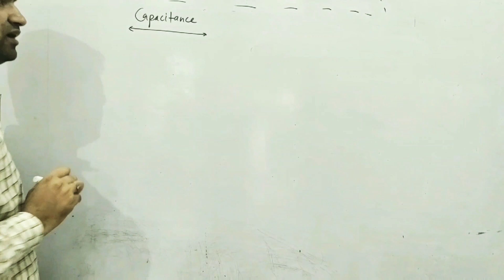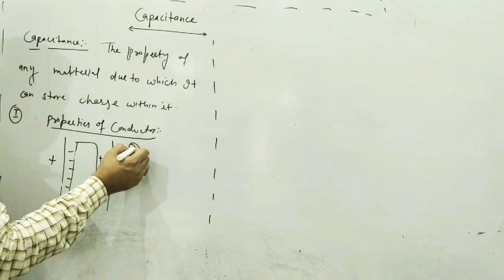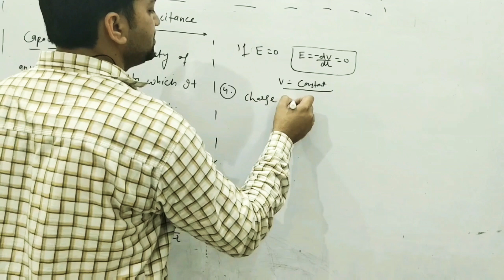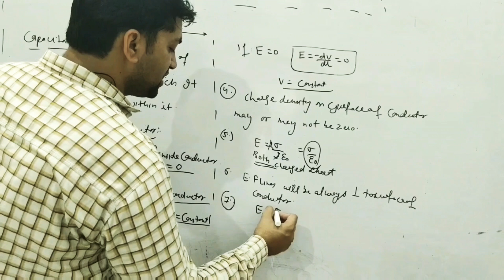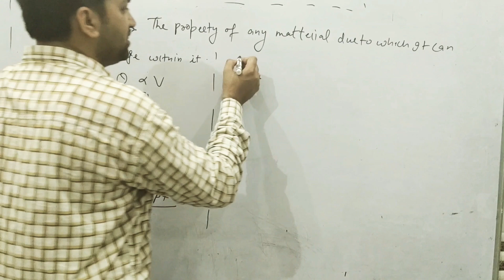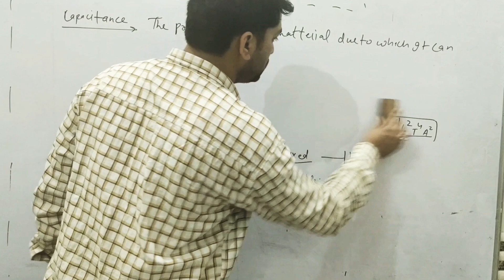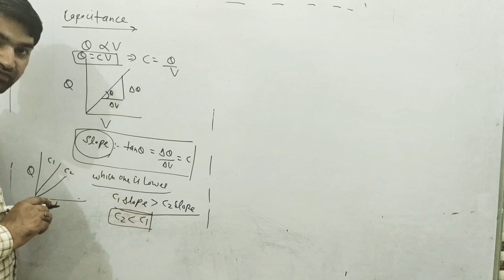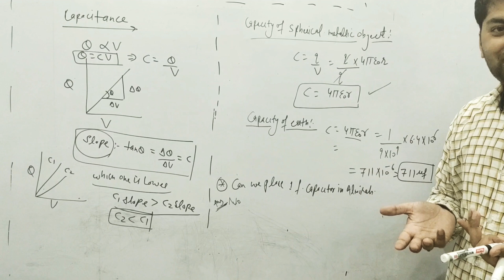Electric Capacitance by A. Rohilla (Ex-Bansal tutorials)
Capacitance

In this video I will explain properties of conductor, capcitance, types of capacitor, unit and dimensionsal formula for it, capcitu of spherical metallic sphere and capacity of earth.